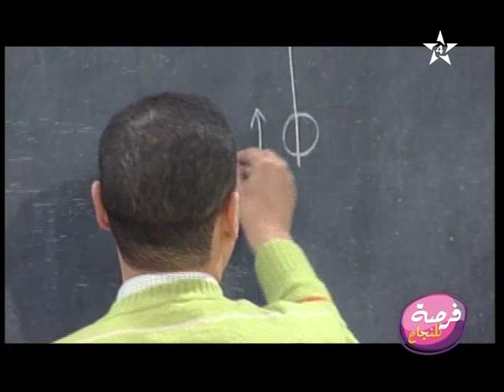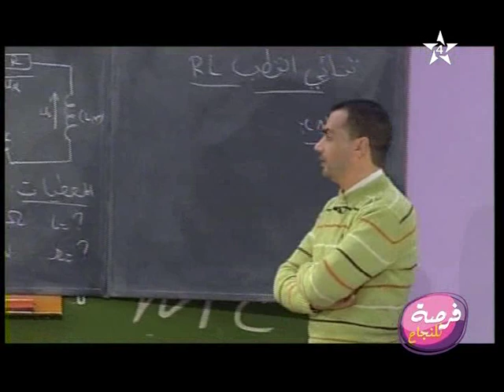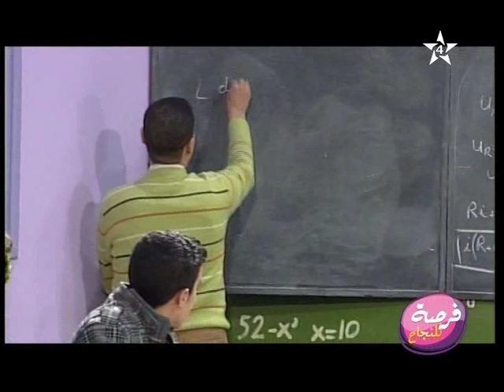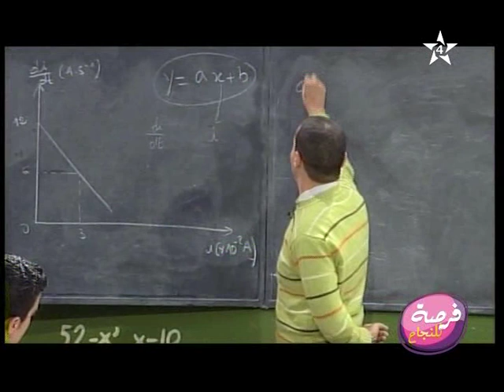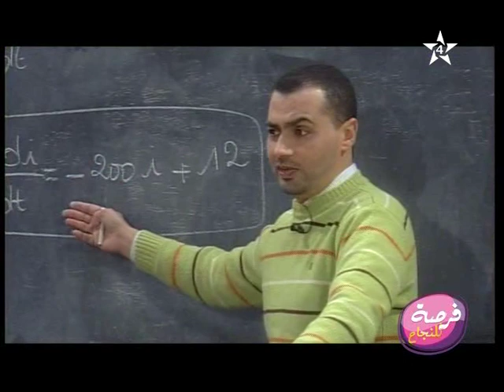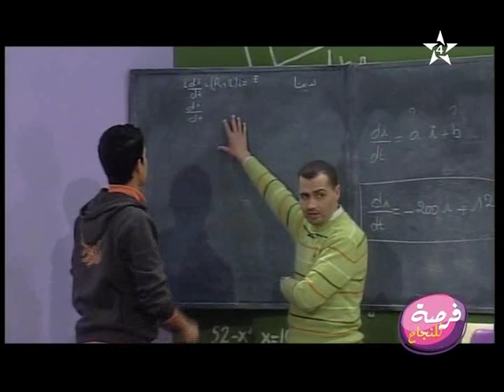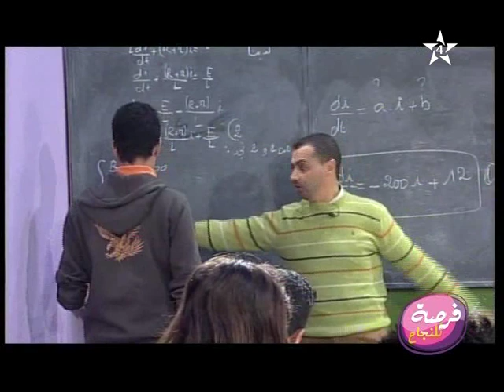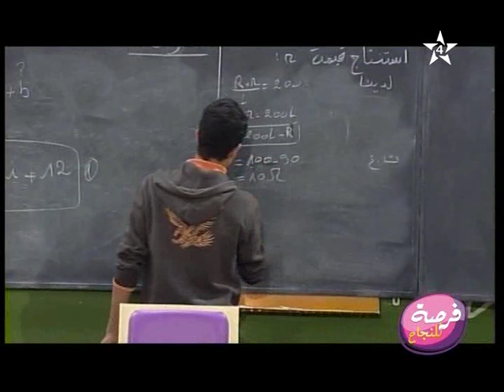الفيزياء و الكيمياء : تمارين في ثنائي القطب RL مقاومة وشيعة للثانية باكالوريا